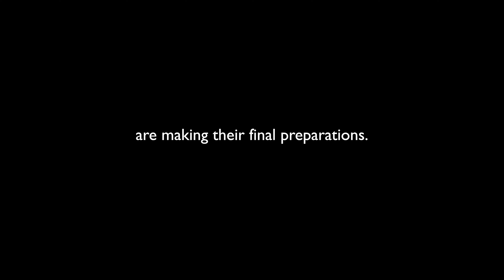The Twelfth Man visits Malachians FC and Grove Utd FC as they prepare for their return to football.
90+ amateur football teams from all over Northern Ireland return to football on Saturday 7th August 2021.